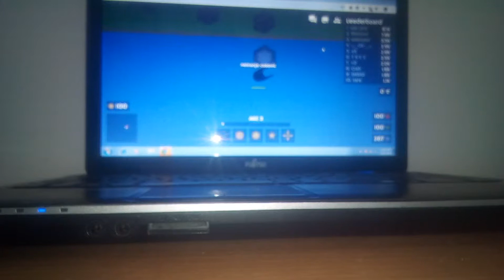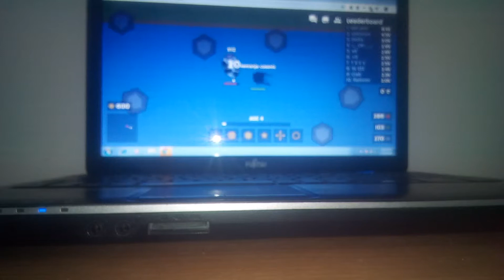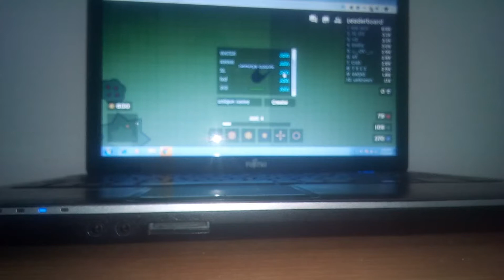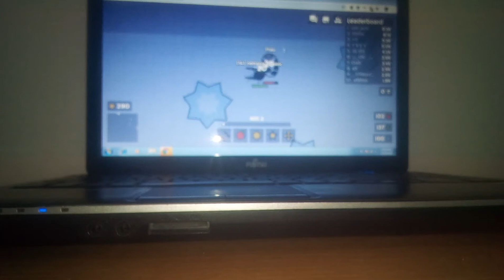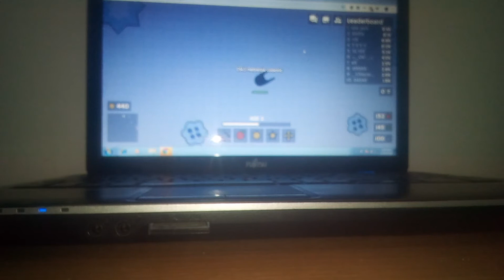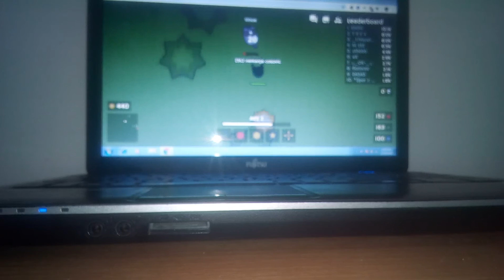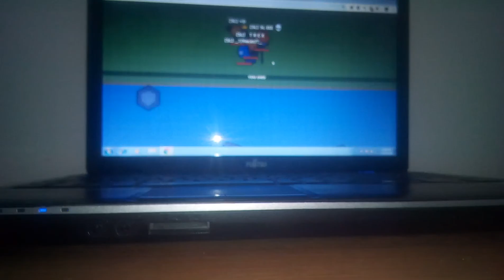Moomoo.io novi abdete ep 2